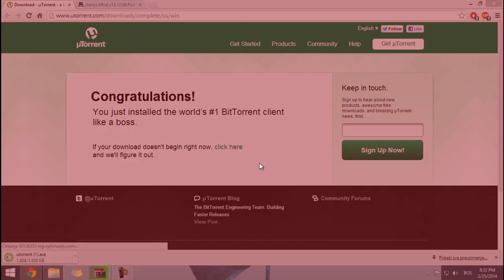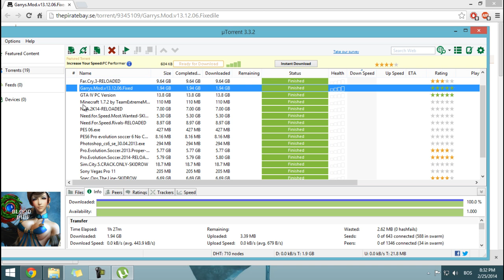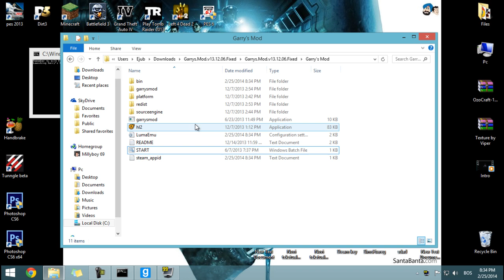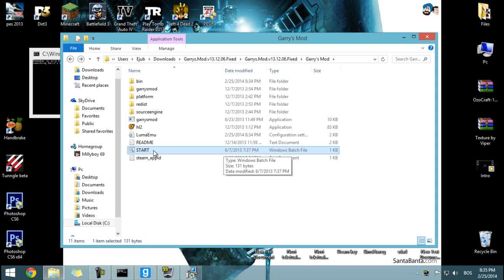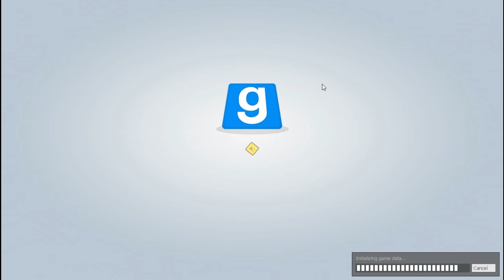Kako skinuti i igrati Gary's mod Besplatno !!! (Tutorijal)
Možemo li 20 lajkova na ovom tutorijalu ??